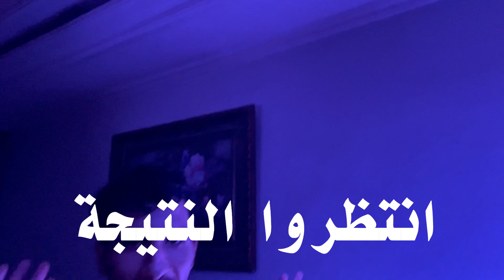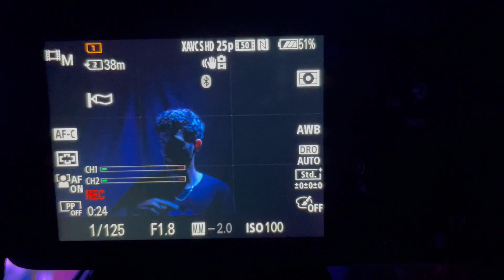يوم شاق و الجو سخون، فيرونيكا صورات ليا فيديو كليب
مرحبًا بكم في قناتنا! انضموا إلينا في هذا الفيديو المثير حيث نأخذكم في رحلة عبر يوم في حياة رجل مغربي وزوجته الروسية. في هذا اليوم الحار في الصيف، قررنا أن نتحدى الصعاب ونبدأ بعمل شاق وتنظيف حول منزلنا. ولم نكن نعلم أن هذا اليوم سيتحول إلى مغامرة مليئة بالمرح!
بينما تتألق الشمس فوق رؤوسنا، تحدَّينا التحديات بقوة، وعملنا بجدية لجعل محيطنا يلمع. مع المكانس في أيدينا والعرق يتساقط من جباهنا، شاركنا الضحك ولحظات التلاحم في كل خطوة.
فلتأخذوا مقعدًا واسترخوا واستمتعوا بالرحلة معنا. ولا تنسوا الإعجاب والتعليق والاشتراك في قناتنا للحصول على المزيد من المحتوى المثير. شكرًا لكم لكونكم جزءًا من مغامرتنا، ولا نستطيع الانتظار لمشاركة المزيد من حياتنا معكم!